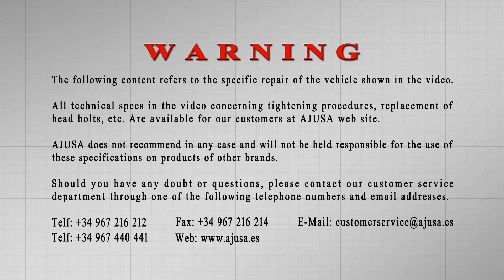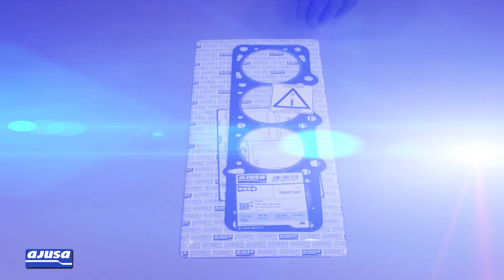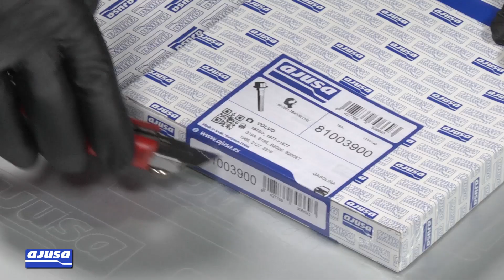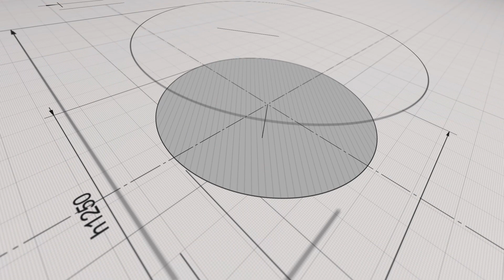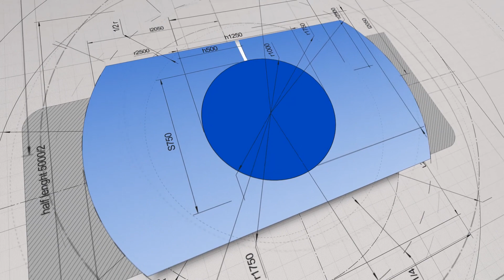VOLVO 940 GLE (B230F) Cylinder head gasket – Junta de culata Ajusa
Ajusa cylinder head gasket video tutorial for the vehicle/model VOLVO 940 GLE (B230F). Our mechanic explains step by step how to carry out the repair on a real engine.

Vídeo tutorial del montaje de la junta de culata Ajusa para el modelo de vehículo VOLVO 940 GLE (B230F). Nuestro mecánico te explica paso a paso cómo realizar el recambio de la pieza en un motor real.